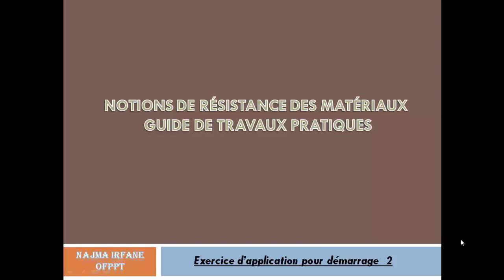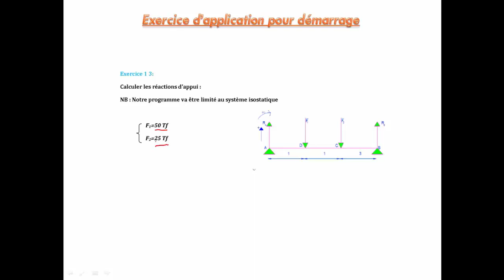RDM| Exercice d'application N°3| للمبتدئين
لتحميل دروس و امتحانات التكوين المهني ادخلوا هذا الرابط:
لتصبح عضو في مجموعتنا اضغط هنا
goo.gl/Xs97Oh
للاجابة عن تسائلاتكم زوروا الفيسبوك الخاص بنا: